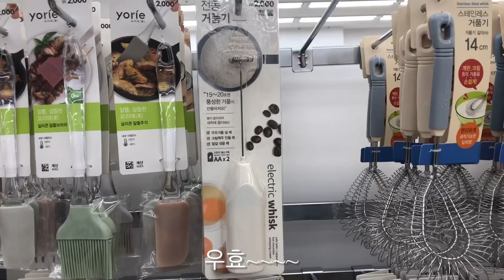따..딱히 널위해 만든거니 남기면 뒤지는거야❤️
퉤

인서타: suhyeon_9091
트위치: jemjem9091